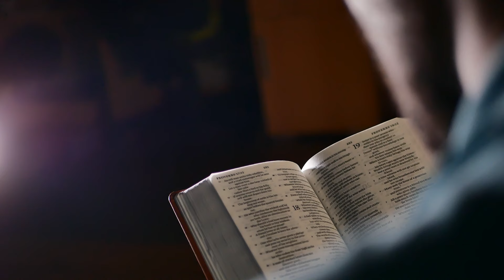21 Días de ayuno y oración | 21 Days of Fasting and Prayer - DÍA 3 | DAY 3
Te invitamos a participar con nosotros durante 21 días de ayuno y oración. Comencemos este nuevo año creciendo juntos en nuestra relación con Dios. Cada día estaremos publicando un video con el devocional del día a través de todas nuestras plataformas digitales. Únete a nosotros y compártelo con tus familiares y amigos.
We invite you to join us for 21 Days of Fasting and Prayer. Let’s start this new year by growing in our relationship with God together. Each day we’ll be publishing a video devotional to help kickstart your personal time with God. Join us and share the content with your family and friends.